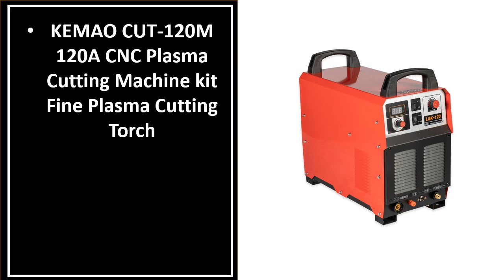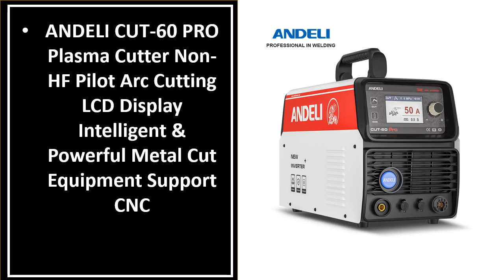Best Plasma Cutters On Aliexpress 2023 (TOP 5)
5. ANDELI CUT-50D DS High-Frequency Plasma Cutting Machine Pilot Arc HF DC Air Plasma Cutter

4. Plasma Cnc Metal Laser Cutting Machine Cnc Plasma Table

3. HEROCUT 55Amps Pilot Arc Plasma Cutter CUT55P Pilot Arc 220V Plasma

2. KEMAO 100 Amp Arc Plasma Cutter Machine Non-Pilot CNC Mechanized

1. CNC Pilot Arc Plasma Cutter HeroCut CUT55X 55Amps 220V CNC Non-HF IGBT